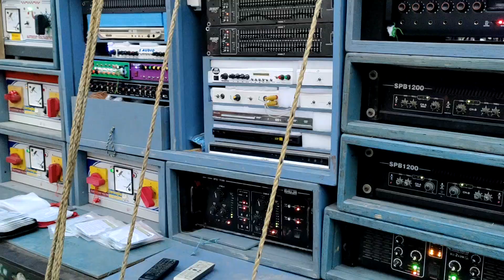B Music - সত্যিই একটি নতুন সেটআপ বানিয়েছে মানতে হবে 🐯 পুরো বাঘের বাচ্চা ❌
B Music 21" New Bass - একদম নতুন রূপে চাঁপাতলাতে হাজির হয়েছে - কিভাবে বেশ মারছে দেখুন ‎@Jana Babu

B মিউজিক পুরো এলাকা কাঁপাচ্ছে দেখুন সেই ভিডিও,,,,